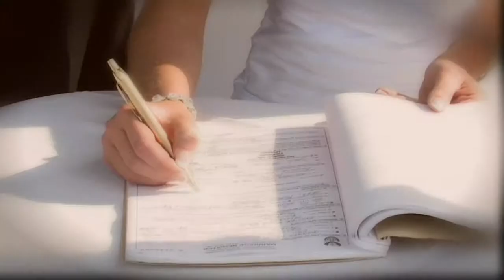Eurische en Barry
Eurische & Barry got married at Kuthuba Lodge in Nylstroom on the 20th of November 201. Produced by Ps121 Productions